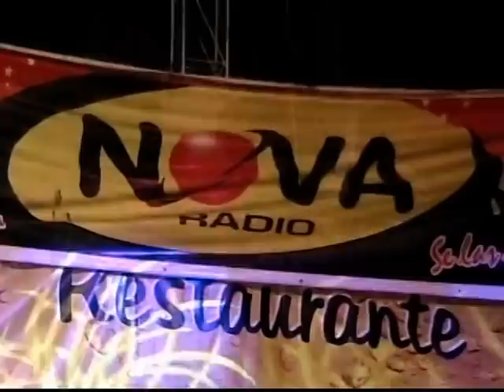ARMONIA 10 - TOMAR PARA OLVIDAR [FRANK CASTILLO] TRUJILLO 04-04-2010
Aquí les dejo un tema que grabó el Gran Maestro insuperable Percy Chapoñay, en esta ocación interpretado por Frank Castillo, este muchacho no lo hace tan mal que digamos, espero sea de su agrado.

Video grabado en la ultima presentación en Trujillo, evento realizado el 04/04/2010, en los Patos.

Saludos cordiales amigos.